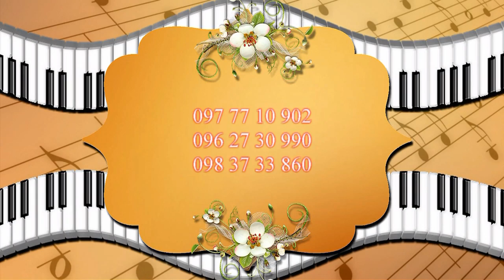Три дороги."Веселий фокстрот"